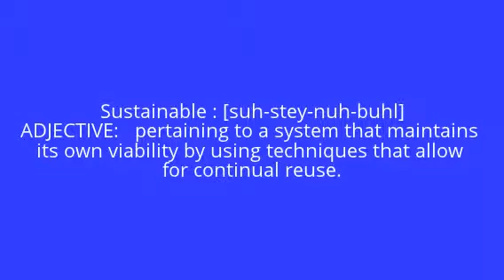THATBox is Sustainable!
THATBox is the new revolution in packaging with 'no tape' on assembly and it is self-contained for multiple reuse!
THATBox averages 30 uses...each one reducing your cost and saving the planet.